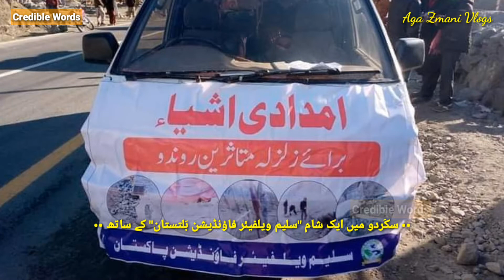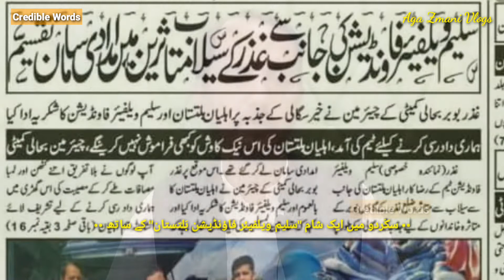Saleem Welfare Foundation Baltistan | Meeting With Saleem Raza | Aga Zmani Vlogs | Credible Words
| Aga Zmani Vlogs | Credible Words
BaltistanTrip 2022

💦سیلاب سے پریشان حال افراد کے لیے "سلیم ویلفیئر فاؤنڈیش کی خدمات قابلِ تحسین ہیں۔

🔅گلگت بَلتستان کے متاثرین اور نادار و مستحق افراد بھی آپ کی امداد کے منتظر ہیں۔
مسحقین کی امداد کے لیے" سلیم ویلفیئر فاؤنڈیشن بَلتستان" کے اس نمبر پر رابطہ کرسکتے ہیں۔
SWF :.  Cell No👇

🔸سکَردو میں سلیم ویلفیئر فاؤنڈیشن بَلتستان کے روحِ رواں جنابِ سلیم رضا اور انکے ساتھیوں سے ایک ملاقات